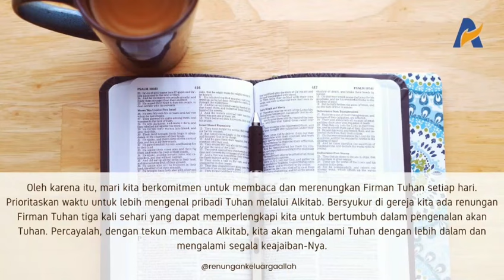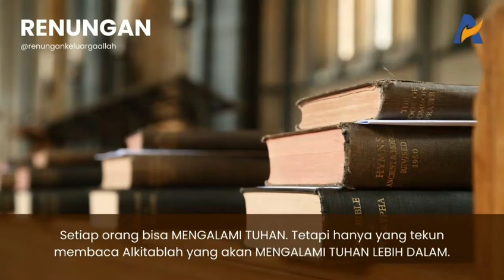MEMBACA ALKITAB UNTUK MENGALAMI LEBIH DALAM - Renungan Keluarga Allah (ReKA)